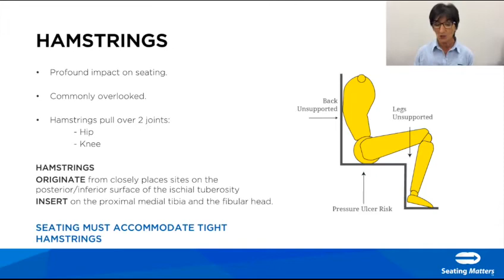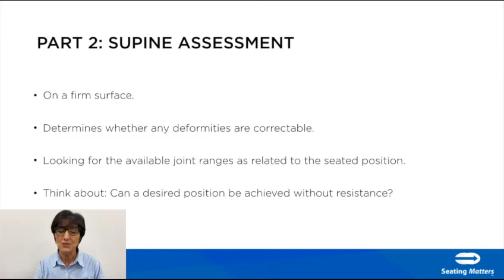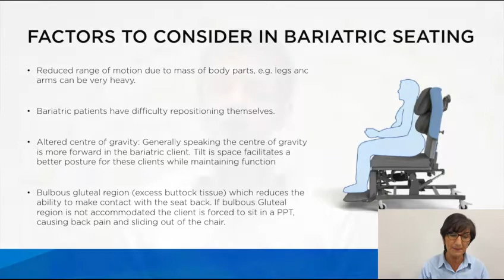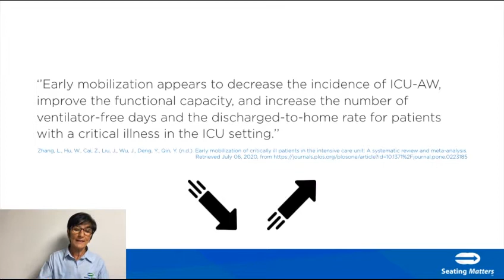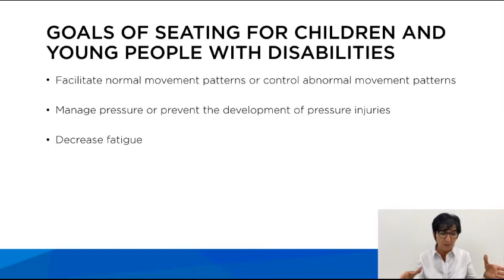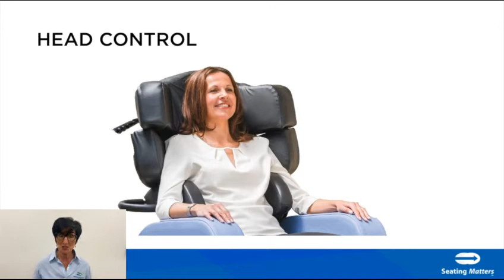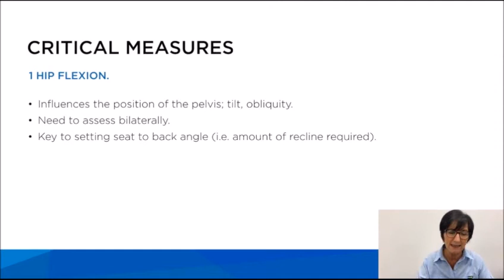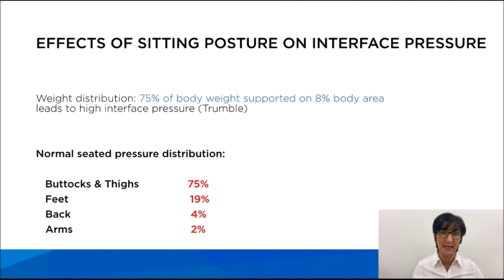Seating Matters Online Academy 2020 Highlights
Want to learn more? You can gain access to our full suite of educational webinars, on demand, when you register for free
Seating Matters are changing the world through healthcare seating.

At Seating Matters we design and manufacture clinical, therapeutic seating for adults and children.

They were designed by Martina Tierney, an Occupational Therapist with 30 years’ experience in seating patients, and author of The Clinician’s Seating Handbook.
The Handbook provides lots of information, support and guidance to patients on how to get the most from your seat and to help you make the decision to get better seating for specific conditions and disabilities.

To request a free copy of The Clinician's Seating Handbook,